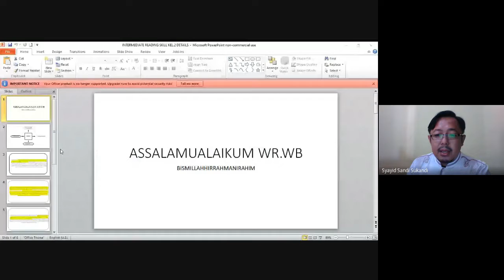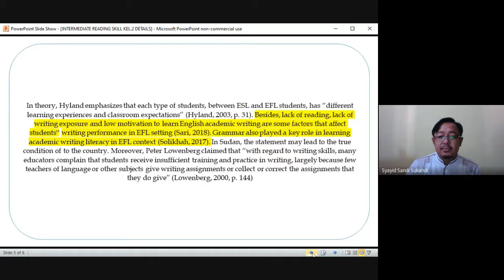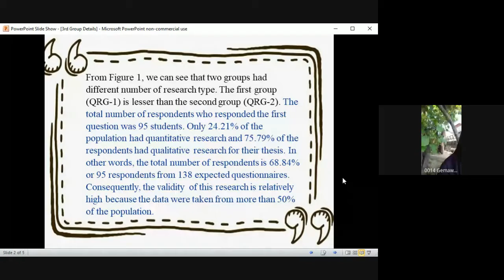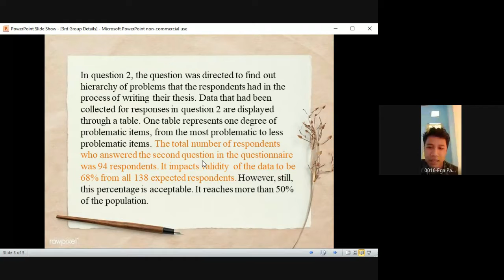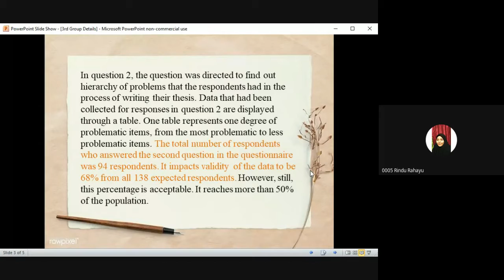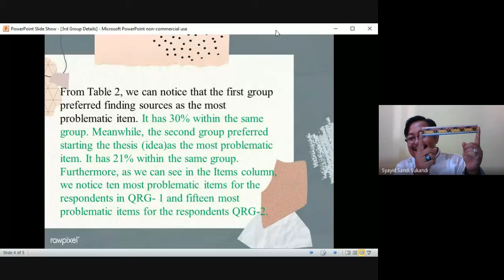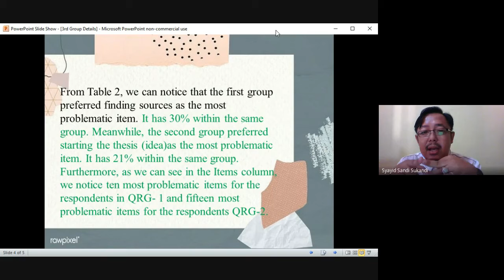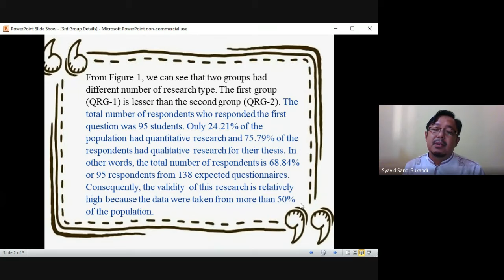[TBI-A] Intermediate Reading Skills - DETAILS (Group 2 & Group 3)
This video is a recording version of online teaching and learning with students studying at Universitas Islam Negeri Imam Bonjol, Padang, Indonesia.

It is the fifteenth and sixteenth session of the Even Semester 2020/2021 academic year. TBI-A class section.

This video is uploaded to YouTube as a medium for students to be able to rewatch the online discussion, and hopefully, it can be useful for many people outside the academic about the online discussion and group presentation.